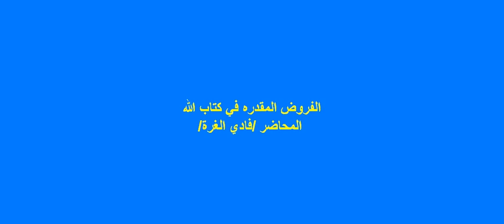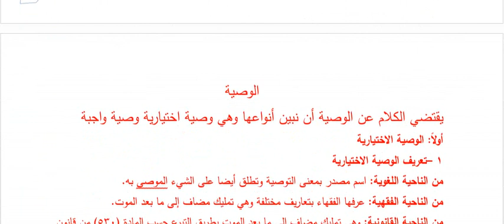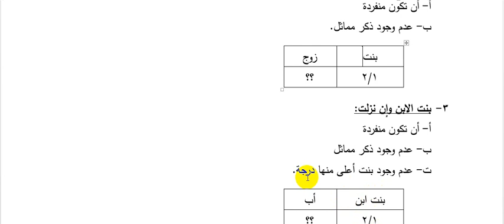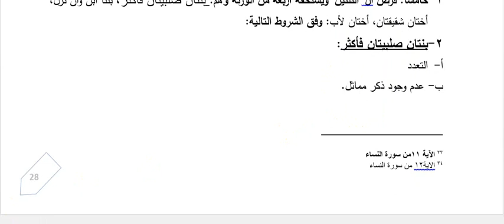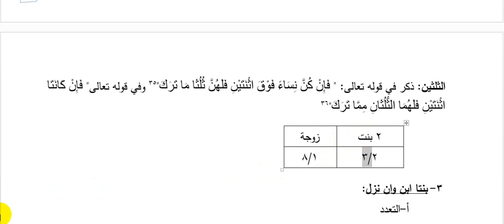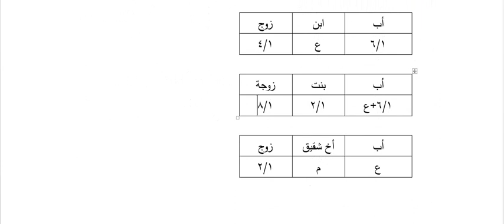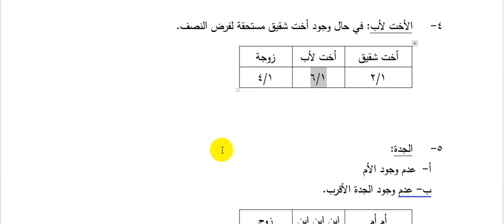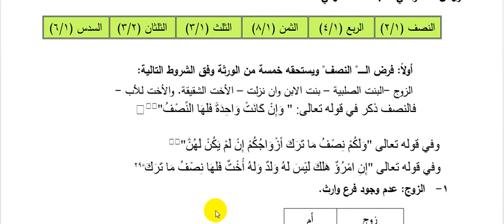الفروض المقدرة في كتاب الله وتطبيقاتها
الفروض المقدرة في كتاب الله وتطبيقاتها - علم المواريث- الأستاذ فادي الغرة - كلية القانون